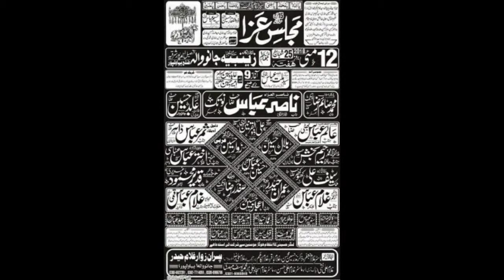Zakir Zahid Abbas Baloch | 12 May 2018 | Imambargah Zainbia JanoWala BhawalPur